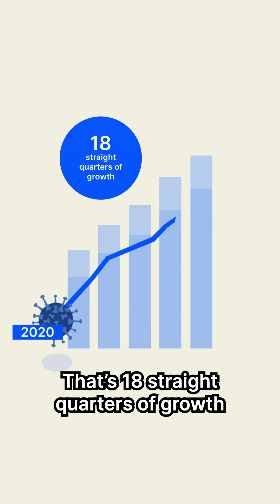Türkiye | Powering the Future with Green Revolution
Energy lies at the core of economic resilience, and Türkiye is advancing its transition through large-scale renewable investments.

Home to the Karapınar Solar Power Plant, one of the world’s largest, Türkiye has reached 1.35 gigawatts of installed solar capacity—strengthening energy security and sustainability.

By expanding renewable energy and reducing reliance on fossil fuels, Türkiye is positioning itself as a key player in the global green transition.

Türkiye is the Nexus of Sustainability.